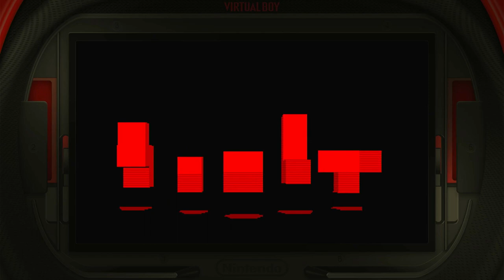3D Tetris Normal Center Fill (Type A) Nintendo Virtual Boy Emulated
3D Tetris
Normal | Center Fill (Type A)
Nintendo Virtual Boy | Emulated